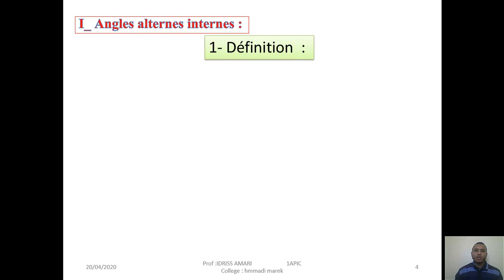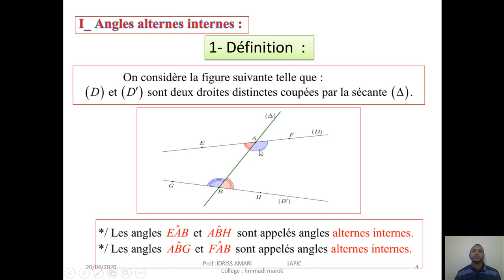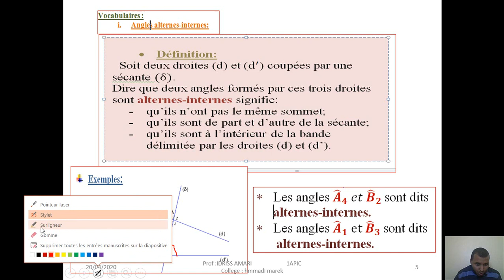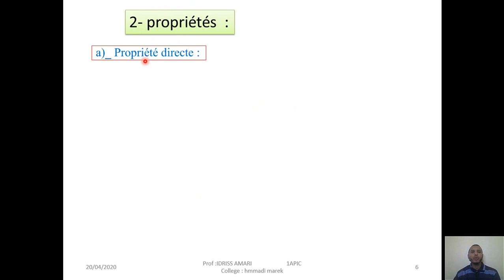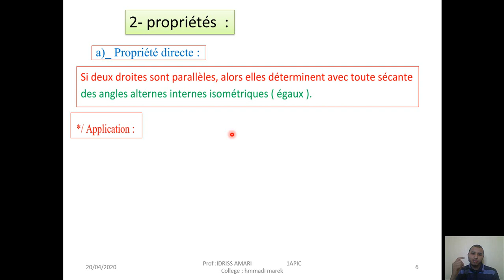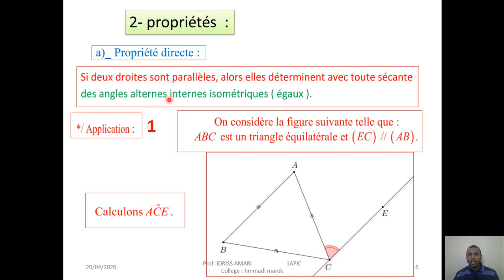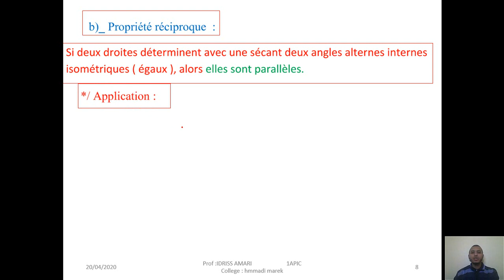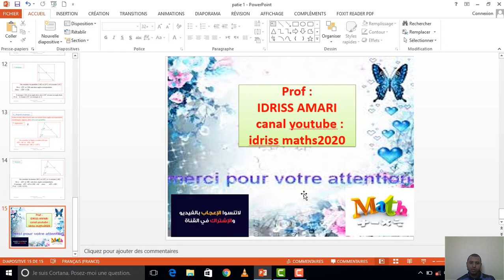deux paralleles et une secante : angles alternes- internes